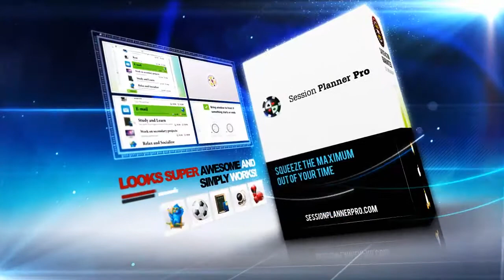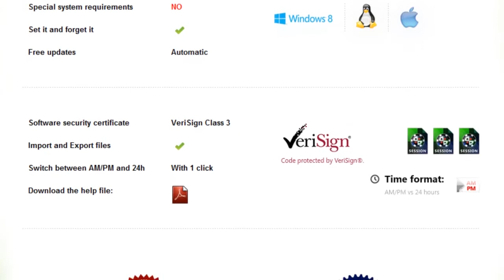Session Planner Pro - Intro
Design your perfect day and find time for everything you need. Session Planner Pro is like a Pomodoro timer on steroids.